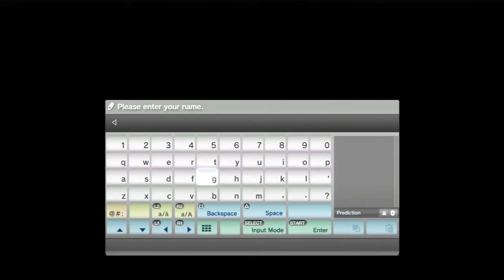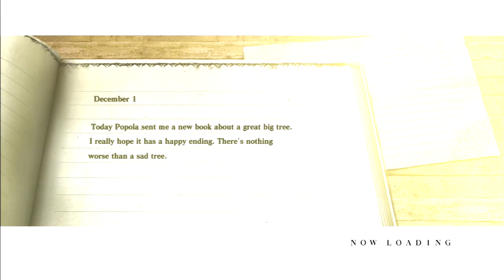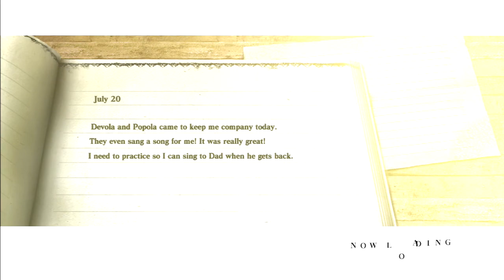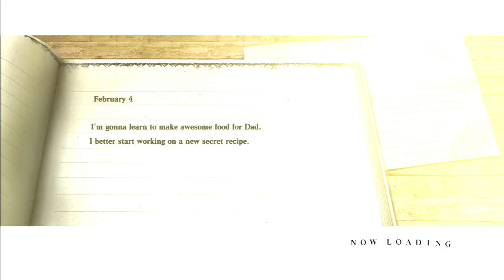Nier - Part 1: The Black Scrawl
Hansel & Gretel Boss Fight: (1:10:40).